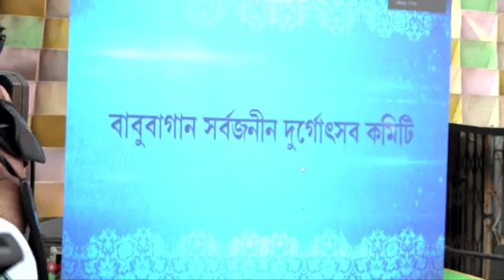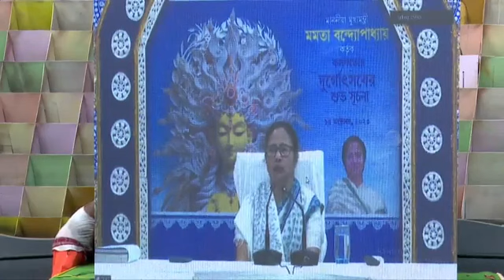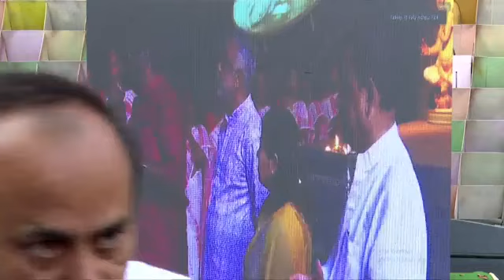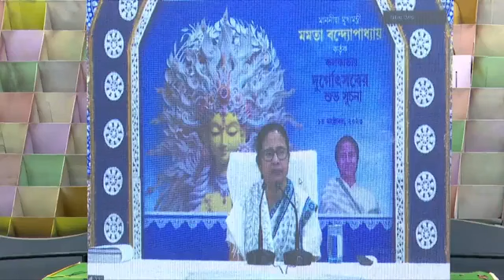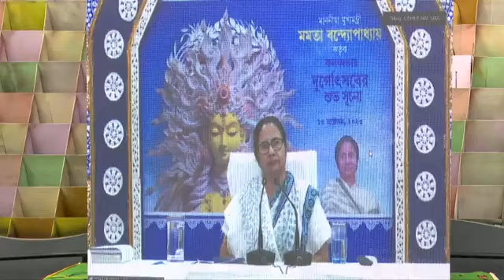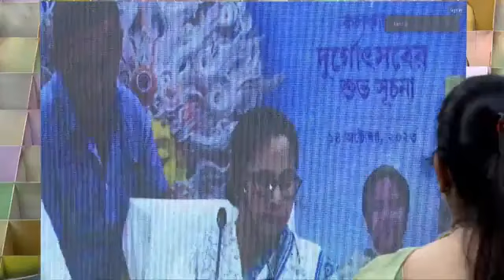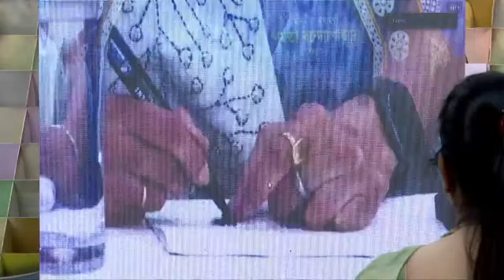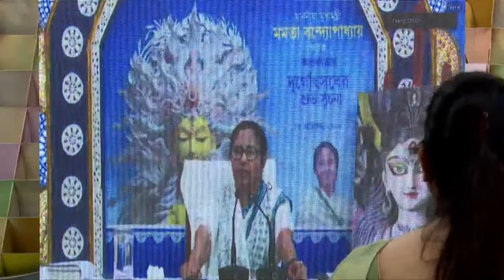Chokkhu Daan Ceremony Chetla Agrani Club by Hon Chief Minister of West Bengal Smt. Mamata Banerjee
Firhad Hakim is the 38th Mayor of Kolkata and Minister of Urban Development and Municipal Affairs. He is the elected MLA from Kolkata port Assembly Constituency & the Chairman of HIDCO.

A little about Firhad Hakim’s Political Journey

He began his political journey in the year 1977 as a student activist and continues to be foot-soldier for the Hon'ble Chief Minister of West Bengal, Smt Mamata Banerjee even today.
Mr Hakim became the 38th Mayor of Kolkata on 22nd November 2018 and has since reshaped the manner in with the Kolkata Municipal Corporation functions.
Mr Hakim's initiative of Talk To Mayor has transformed the manner in which citizens can connect with the Kolkata Municipal Corporation.
A doting Husband, a caring Father & an adoring Grand Father, Mr Hakim juggles his professional & personal life with the perfect balance.

A little about Firhad Hakim’s Personal life

Born and brought up in Chetla in South Kolkata, Hakim’s family is currently the 5th generation living in the locality at their century old ancestral house. Hakim’s father was a noted lawyer with a decorated career and represented the port trust (Hakim is mla from the same locality). Hakim’s mother was assistant headmistress of Maulana Azad School.
Hakim married Ismat Hakim at the age of 26 in the year 1984 and she has been a pillar of strength for him throughout, they currently are a happy family of 3 daughters and a grand-daughter.
Hakim has always been into sports. a swimmer, rower, horse rider, Hakim has been the local sports guy always.
He is the first muslim since the independence of india to become the mayor of the city.
Hakim is also the organizer-in-chief of the Chetla Agrani Durga Puja committee.

Citizen outreach initiatives like never before!

Under Hakim’s initiative, Kolkata Municipal Corporation launched 'Talk To Mayor' service for citizens' grievances
The 'Talk to Mayor' Service is available to all residents in each of the 144 KMC wards, who only need to connect a toll-free phone number , 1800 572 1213.
Kolkata residents can now directly call up Mayor Firhad Hakim to tell him about their concerns and grievances.
"Every Friday, I shall take calls from the citizens for one hour from 3 pm. The Municipal Commissioner, Director Generals of all departments, the Chief Engineers and other senior officers will be with me”

Formation of Trinamool Congress
In the 1980s and 90s, the Left Front was brutal in their politics and left no opportunity to take vendetta from the opposition.
Sadly though, the senior Congress leaders back then didn’t allow the members from Bengal to fight back, they remained mum while their own party members were slain and attacked in front of them, almost as if they were hand in hand with the CPM.
This is when the Trinamool Congress was formed under the leadership of our Honourable Chief Minister, Mamata Banerjee.